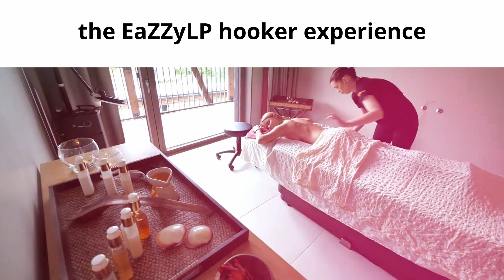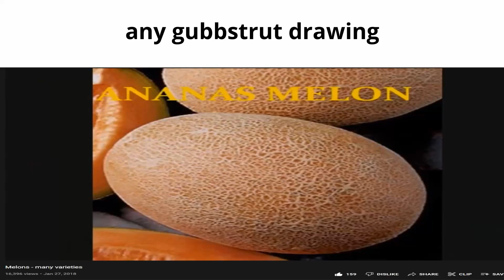Beav Team Six Slander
meem